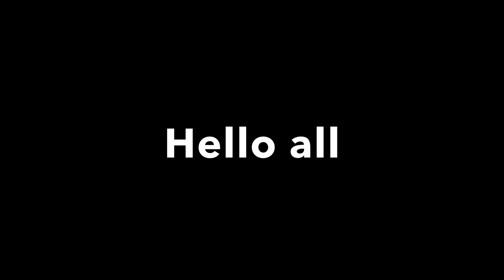Newsletter…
Roblox is an online game platform and game creation system developed by Roblox Corporation that allows users to program games and play games created by other users. Created by David Baszucki and Erik Cassel in 2004 and released in 2006, the platform hosts user-created games of multiple genres coded in the programming language Lua. For most of Roblox's history, it was relatively small, both as a platform and a company. Roblox began to grow rapidly in the second half of the 2010s, and this growth has been accelerated by the COVID-19 pandemic.[7][8]
Roblox is free to play, with in-game purchases available through a virtual currency called Robux. As of August 2020, Roblox had over 164 million monthly active users, including more than half of all American children under 16.[9][10]
Although Roblox has received generally positive reviews from critics, it has faced criticism for its moderation, microtransactions, and alleged exploitative practices directed toward children.